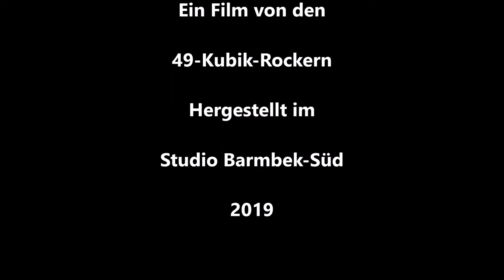Kleine Fahrt zur Mühle Johanna 23.7.2019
Fabian rief mich an, ob wir noch 'ne Runde heizen wollen. Da hab ich nicht lange auf mich warten lassen ... ;) Wir sind dann noch durch Wilhelmsburg gefahren, kleine Pause bei der Mühle und weiter. Dann haben wir noch was gegessen im Altdeutschen Haus in HH-Rothenburgsort. Fabians Frontscheinwerfer fiel noch aus, da haben wir dann meine Taschenlampe vorne ran gebunden.